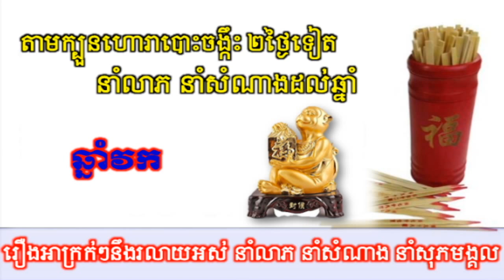តាមក្បួនហោរាបោះចង្កេះ ២ថ្ងៃទៀត នាំលាភ នាំសំណាងដល់ឆ្នាំលោកអ្នក, 17-08-2017, Mr. SC